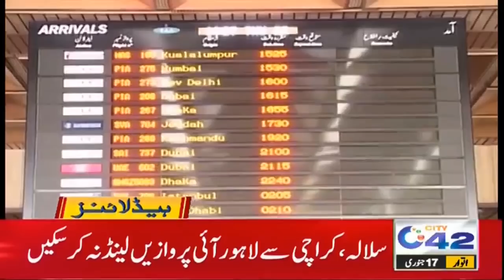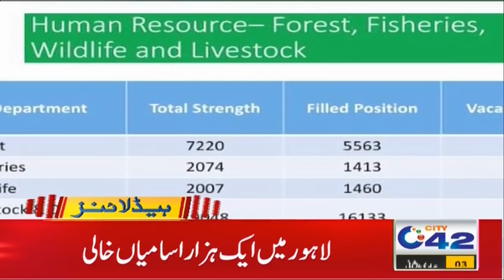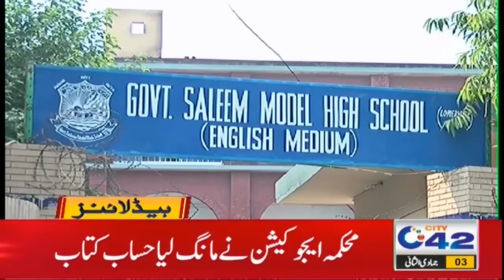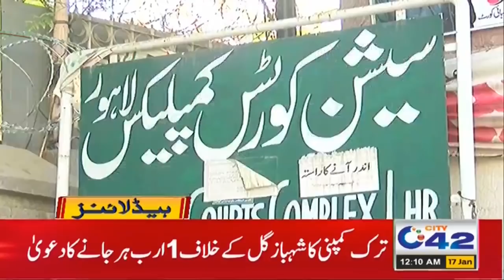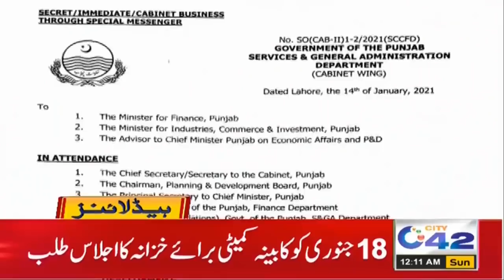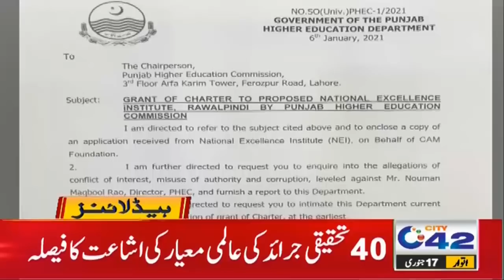ALERT!! Facebook Policy Also Changed? | 12am News Headlines | 17 Jan 2021 | City42